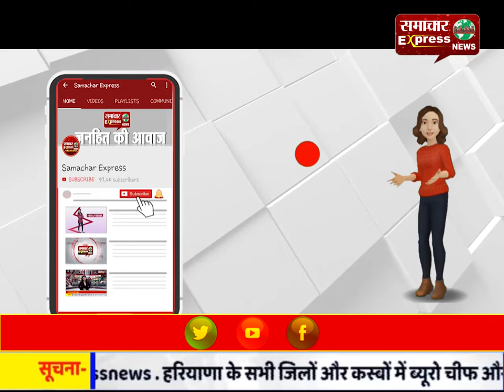दवाई की दुकानों में भीड़ का एकत्रित होना भी है चिंता का विषय